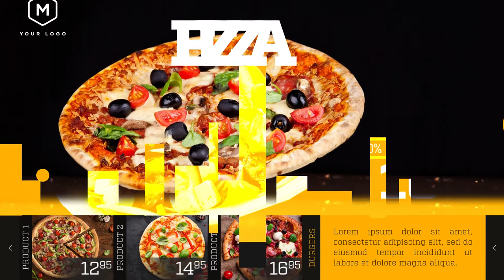Restaurant Menu - Food Promotion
Project “Restaurant Menu – Food Promotion” s an After Effects template which helps you to promote your product with professional animation and design. It’s the best way to present your new menu, special offers, discounts, and seasonal deals.

Easy to edit with control layer. Good luck!

PROJECT FEATURES:

Resolution – 1920×1080.

Full control.